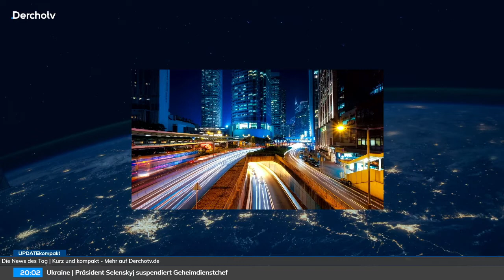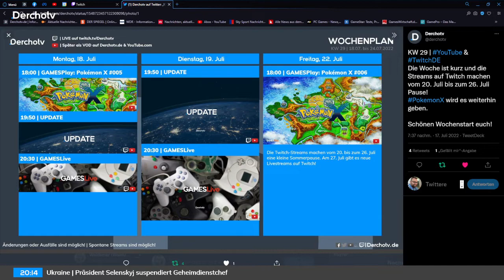Klimawandel, Schäden und Lewandowskis Traum in der La Liga | UPDATE vom 18.07.22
Die Hitze wird uns bei UPDATE heute beschäftigen, so auch die die Summe der Schäden durch den Klimawandel. Außerdem geht es um den Wechsel von Robert Lewandowski vom FC Bayern zum FC Barcelona.

UPDATE – Die Newsshow | montags, mittwochs, freitags und am Wochenende um 19:50 Uhr live und später auf Derchotv.de und YouTube.